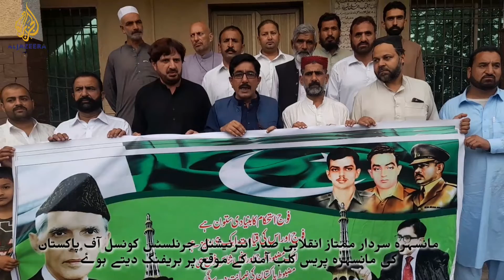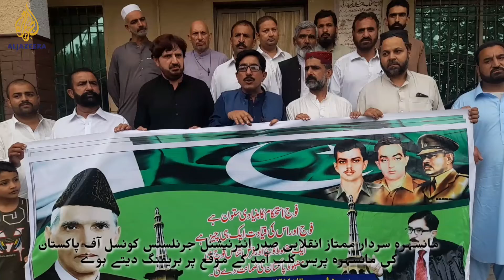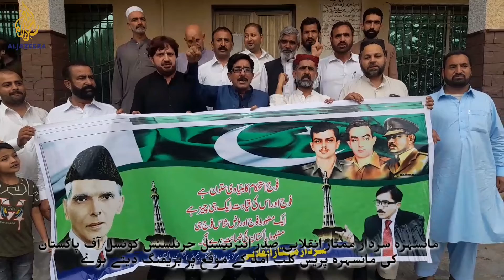Zinda hai Sahafat Zinda hai Pak Army Zindabad